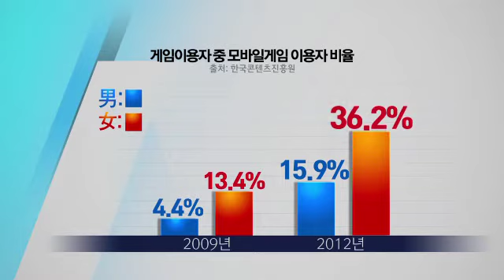스마트폰 게임에 푹 빠진 2030 여성_120825_채널A NEWS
"[뉴스A] 온라인게임이나 PC게임처럼, 보통 게임하면 남성들의 오락이라고 생각하기 쉬운데요. 모바일 게임만큼은 사정이 다릅니다. 스마트폰 3000만명 시대, 20,30대 여성들이 모바일게임의 주요 고객으로 떠올랐습니다.

〈평일〉
08시 00분 라디오쇼 정치시그널 (유튜브 라이브)
08시 50분 김진의 돌직구 쇼
10시 20분 김진의 더라방 (유튜브 라이브)
12시 00분 뉴스A 라이브
15시 50분 강력한 4팀
17시 20분 뉴스TOP10
19시 00분 뉴스A

〈주말〉
12시 00분 토요랭킹쇼·뉴스A 라이브
17시 40분 뉴스TOP10
19시 00분 뉴스A